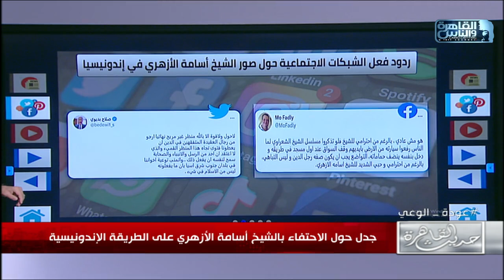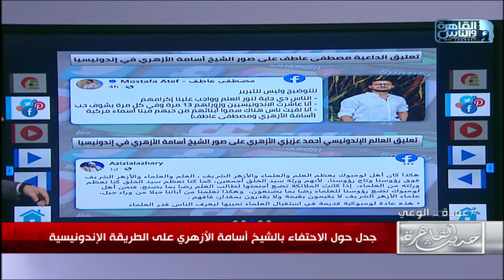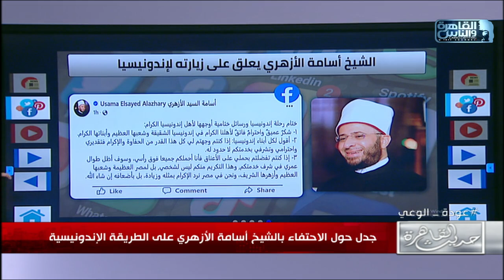جدل بسبب صورة الشيخ اسامة الازهري في اندونيسيا .. وخيري رمضان ينفعل: اعرفه كويس ودي شهادتي عنه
جدل بسبب صورة الشيخ اسامة_الازهري في اندونيسيا .. و خيري_رمضان : اعرفه كويس ودي شهادتي عنه